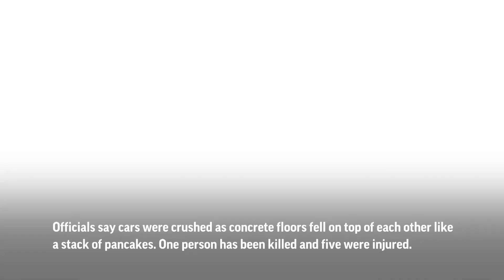'Like an earthquake': Parking garage falls in NYC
ASSOCIATED PRESS
New York - 18 April 2023
1. Various of emergency responders at collapse site
2. SOUNDBITE (English) Sophia Vuksanaj, eyewitness:
"We heard a big boom and we thought it hit our building so we went to check the windows. We immediately saw smoke and we went on the side and we opened the window and it was completely just collapsed. Everything was collapsed. All debris, smoke, cars were sinking. It looked like out of a movie. And it was horrible."
3. SOUNDBITE (English) Mayor Eric Adams, (D) New York City:
“At this time, we only have one D.O.A.. But I do want to point out that thank God we had the robotic dog that was able to go in the building. This is ideally what we talk about, not sending a human being inside a building as unstable. We were also able to use the technology of a drone to give a real visualization of what is happening in this building at this time, this building is completely unstable.”
++WHITE FLASH++
4. Mayor Eric Adams and officials walking to press conference
ANNOTATION: “Officials say cars were crushed as concrete floors fell on top of each other like a stack of pancakes. One person has been killed and five were injured.”
STORYLINE:
A parking garage collapsed Tuesday in lower Manhattan’s Financial District, killing one worker, injuring five and crushing cars as concrete floors fell on top of each other like a stack of pancakes, officials said.

The garage caved in around 4 p.m., a few blocks from City Hall and the Brooklyn Bridge, and about half a mile (0.8 km) from the New York Stock Exchange.

The collapse left the building “completely unstable,” Mayor Eric Adams said at a news conference. Firefighters had to pull out because of the danger, conducting searches instead with a drone and a robotic dog, Fire Department Chief of Operations John Esposito said.

AP video by Ted Shaffrey